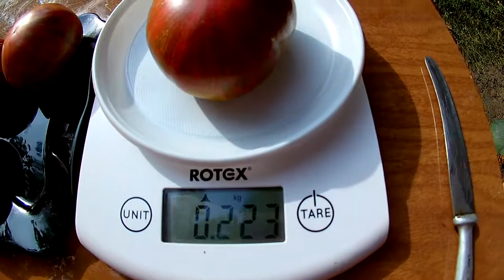Томат - Fred's Tie Dye (Тай дай Фреда)